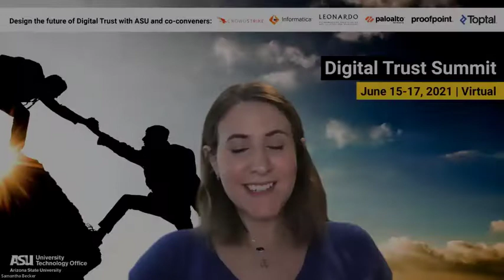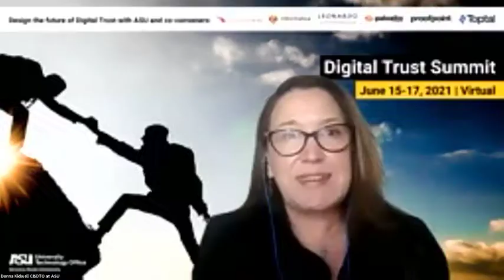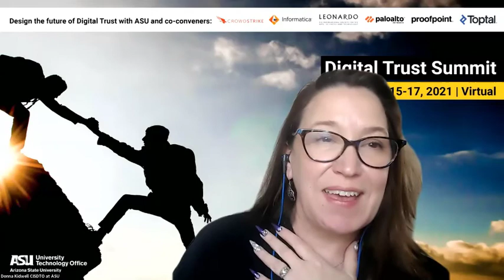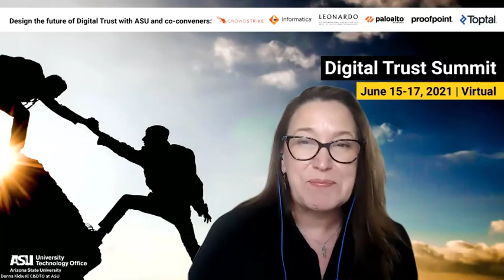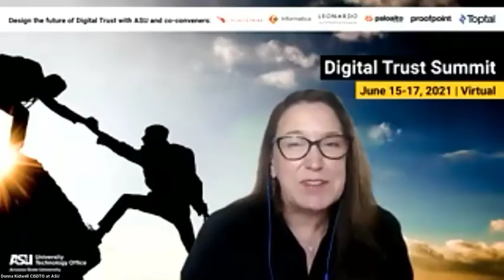Digital Trust 2021 Keynote: - How Might We Approach Individual & Collective Sovereignty...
Keynote by Adah Parris and Marques Anderson: How Might We Approach Individual and Collective Sovereignty in the 21st Century?
The 21st Century is integrating developments in biology, materials and information technologies at an accelerating pace. Therefore, the future of how humans relate to and intertwine with technology and machines is being defined at this very moment.

As we evolve into shaping and defining a new technological infrastructure, what needs to be considered as we approach trust technologies like sovereign identity, blockchain, cryptocurrencies and decentralized autonomous organizations alongside digital experiences that prioritize Agency? How might we shift from historical institutional models to new integrated self-determining models that support a regenerative future? Visionaries Adah Parris (Futurist, Cultural Strategist and Systems Artist) and Marques D. Anderson (Cyborg anthropologist, innovator and worldbuilder) will explore these questions and use the lens of ancient wisdom to uncover new approaches to digital trust.